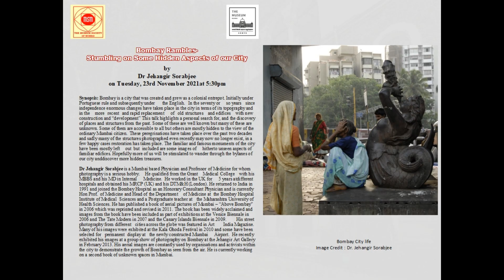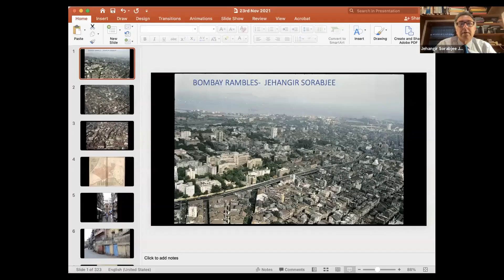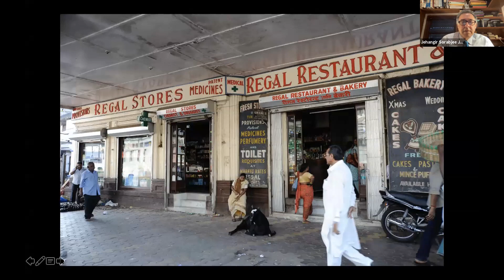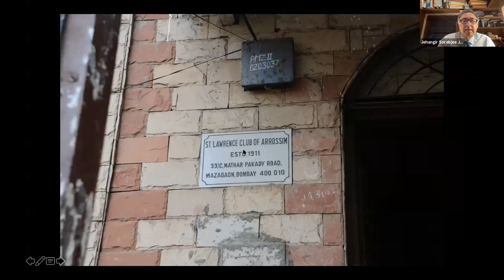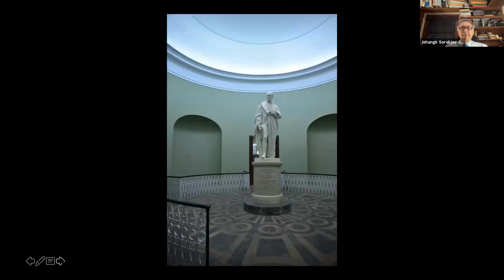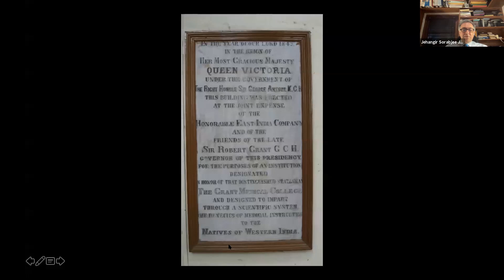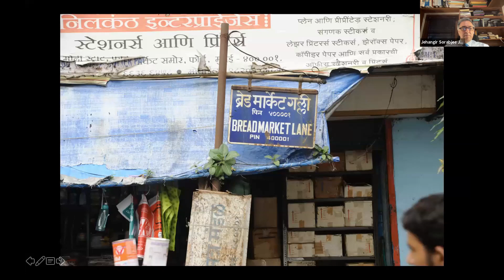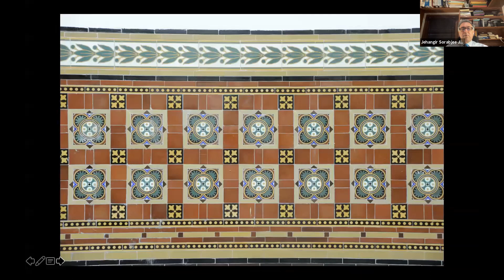Bombay Rambles- Stumbling on Some Hidden Aspects of our City by Dr Jehangir Sorabjee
Bombay | Mumbai | City Heritage | Aerial Photography | Street Photography

Bombay is a city that was created and grew as a colonial entrepot. Initially under Portuguese rule and subsequently under the English. In the seventy or so years since independence enormous changes have taken place in the city in terms of its topography and in the more recent and rapid replacement of old structures and edifices with new construction and “development”. This talk highlights a personal search for, and the discovery of places and structures from the past. Some of these are well known but many of these are unknown. Some of them are accessible to all but others are mostly hidden to the view of the ordinary Mumbai citizen. These peregrinations have taken place over the past two decades and sadly many of the structures photographed even recently may now no longer exist, in a
few happy cases restoration has taken place. The familiar and famous monuments of the city have been mostly left out but included are some images of hitherto unseen aspects of familiar edifices. Hopefully more of us will be stimulated to wander through the by lanes of our city and discover more hidden treasures.